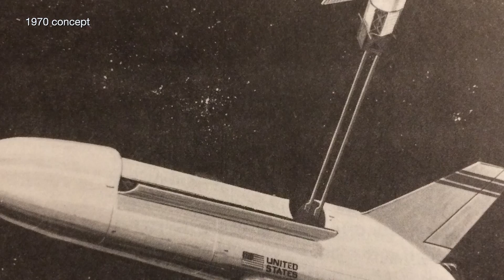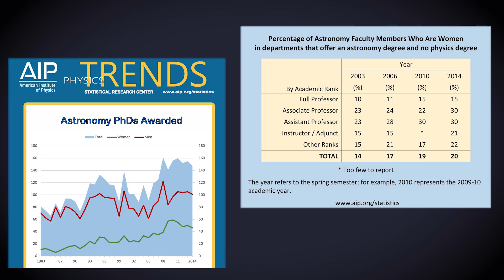NASA's First Chief Astronomer, the Mother of Hubble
In a time when women were discouraged from studying math and science, Nancy Grace Roman became a research astronomer and the first Chief of Astronomy at NASA. Known today as the "Mother of Hubble," she was instrumental in taking the Hubble Space Telescope from an idea to reality and establishing NASA's program of space-based astronomical observatories. Celebrate International Day of Women and Girls in Science by listening to more of her story.

Credit: NASA's Goddard Space Flight Center/Katrina Jackson